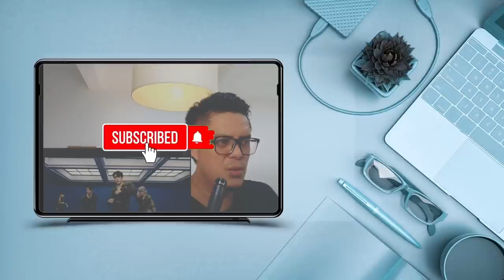DAY6 - WHAT CAN I DO| SOUND ENGINEER REACT